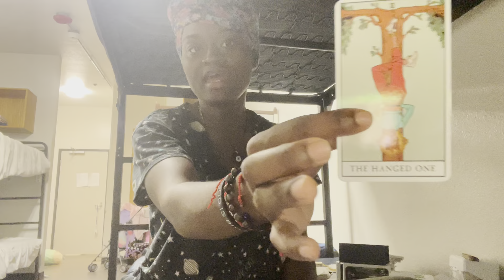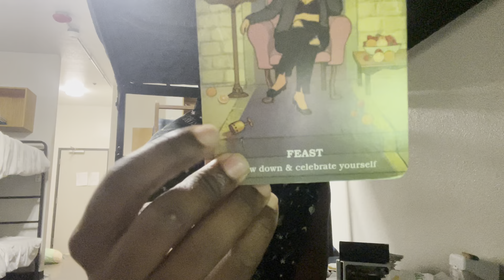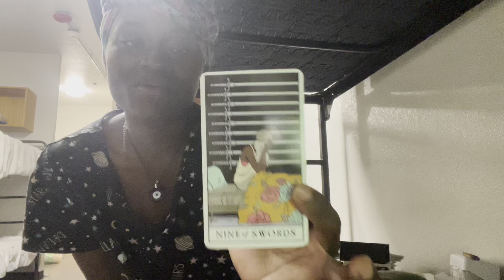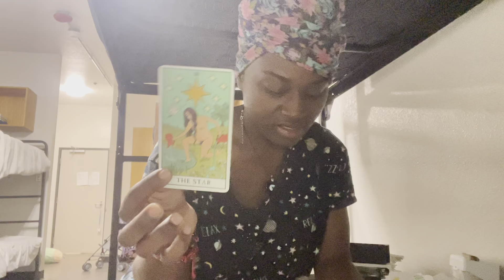AQUARIUS ♒️ PT2~ADDICTED TO TAROT READINGS 😂😂😂😂😂😂😂